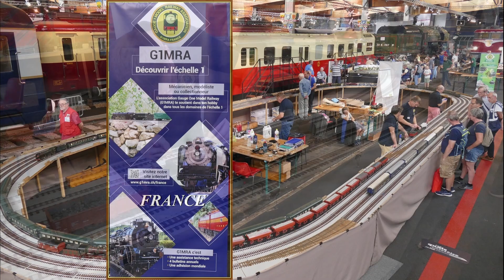Salon du modélisme Cité du Train à Mulhouse. Avec MRA.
Cette vidéo montre 3 réseaux de trains à écartement 1 (échelle 1/32) des associations G1 MRA.
Dans l’ordre les associations de Suisse – France et Allemagne.
Filmé les 16 et 17 septembre 2023 avec ma FZ1000 et Gopro8.
J’ai même pu mettre ma Gopro8 sur un wagon sur le circuit du réseau français.
Trois très beaux réseaux avec de nombreux trains à vapeur.